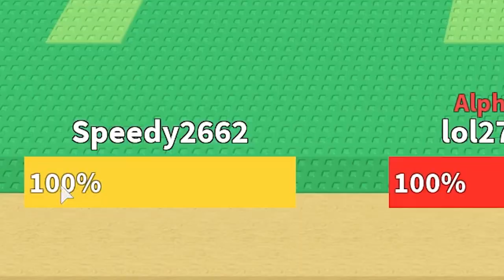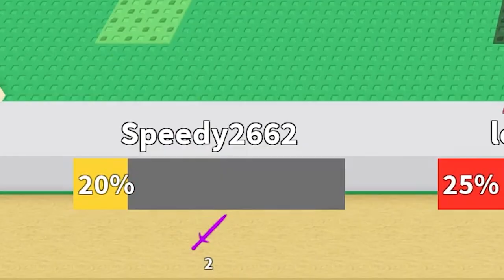He tried to kill me... so I CRUSHED him! - Roblox Battleboards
Today, I check out a cool game on Roblox called Battleboards!